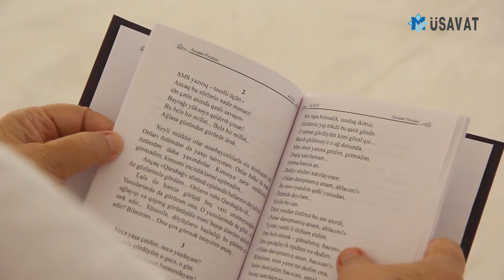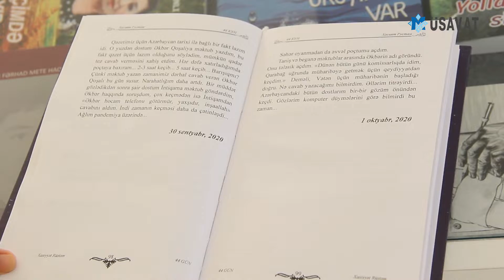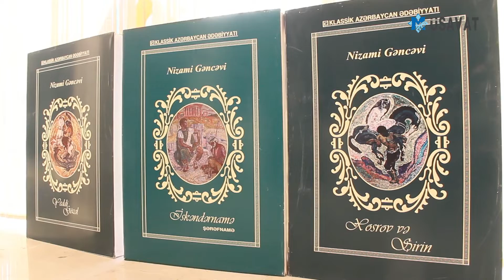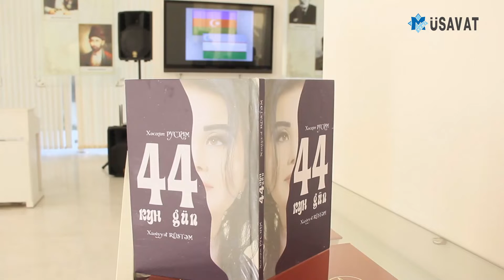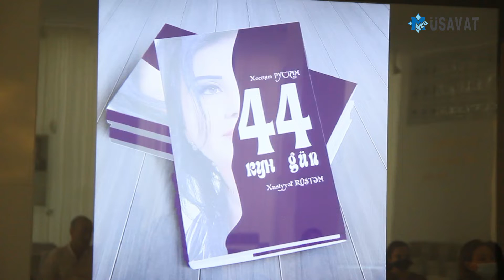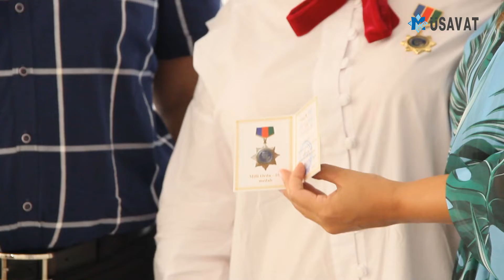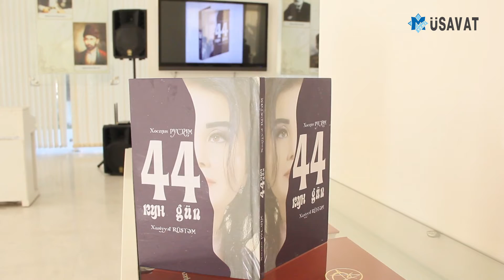Azərbaycanın özbək qızı! Xasiyyat Rüstəmovanın "44 gün" kitabının təqdimatı oldu - REPORTAJ